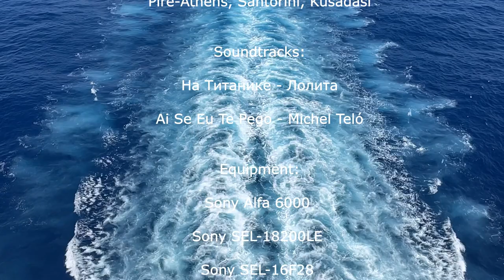MSC Musica Cruise Mediterranean. Part1 The Ship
2023/06 MSC Musica Cruise "Mediterranean"
2023/06 Круиз "Солнечное Средиземноморье"

Part 1. Ship

0:00 Boarding
1:11  Arhi Buffet Restaurant
1:19 Information meeting, Departure
1:35 Cabin # 15012
1:51 Sunset
2:28 Le Maxim's Restaurant
2:38 Pool Deсk 13 "Vivace"
2:54 II Giardino Buffet RestaurantGli
3:04 Solarium Deсk 16 "Sport"
4:03 Copacabana Pool Area
5:05 Promenade Deсk 6 "Brillante"
5:48 Le Maxim's Restaurant
6:11 Boat Deсk 7 "Maestroso"
6:33 Outside
6:45 Sunset,
6:56 White Party, Le Maxim's Restaurant
7:38 Day at Sea
8:07 Stop Aggressive
8:21 Final Titles
Turkey - Israel - Cyprus - Greece
Kusadası, Haifa, Limasol, Mikanos, Pire-Athens, Santorini, Kusadası

20-27 june 2023

MSC Musica cruise liner was built in 2006, belongs to the Musica series of ships, has a length of 294 meters and a displacement of 89,000 tons. The ship is capable of accommodating up to 3,060 passengers on board in 1,275 cabins. The number of service personnel is 987 people. MSC Musica is equipped with modern navigation technology, a pitching stabilizer. MSC Musica impresses with its elegant, rich and elegant interior, which is decorated with a golden staircase and a three-level fountain in the central lobby, a transparent piano floating on the transparent floor above the pool. Most of the cabins on the MSC Musica are equipped with balconies, which makes the pleasure of a sea voyage even greater. Life on board the MSC Musica is arranged with urban comfort: there are shops, restaurants, casinos, nightclubs, a fitness center, an excellent SPA, swimming pools, sports fields and much more. Passengers of all ages can easily find entertainment for themselves on the MSC Misica liner: evening shows in the theater, wine tastings, indoor and outdoor games, clubs for children and teenagers, etc.

Lolita - Titanic